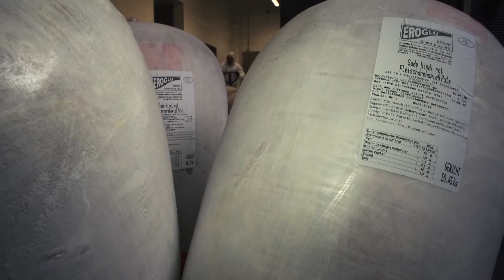Eroglu Döner TV Reklam